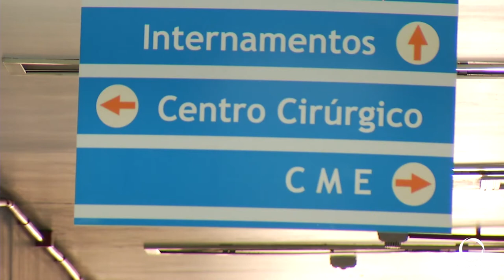Resolução suspende cirurgias eletivas no Paraná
Em Francisco Beltrão cerca de 150 cirurgias eletivas são realizadas por mês.